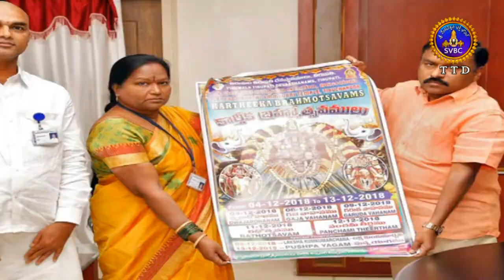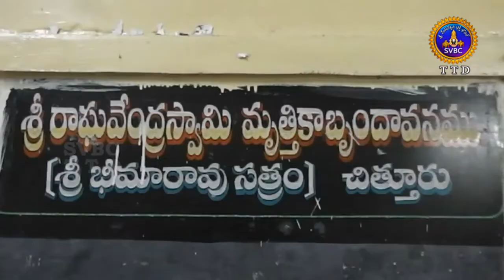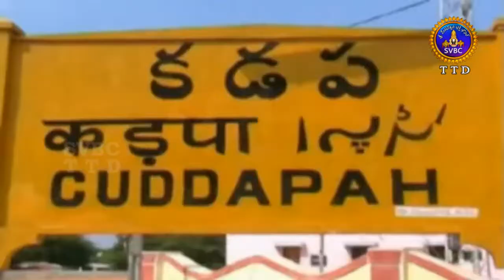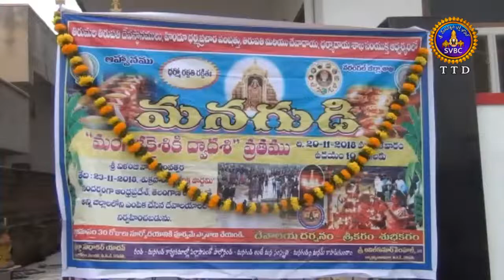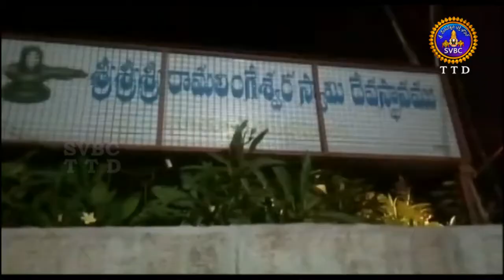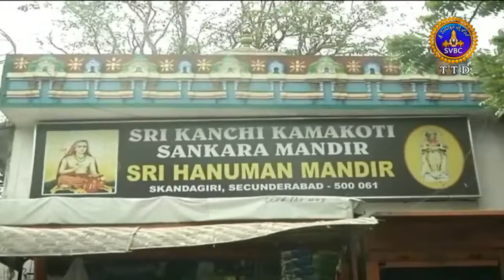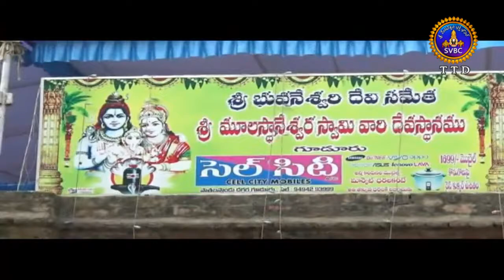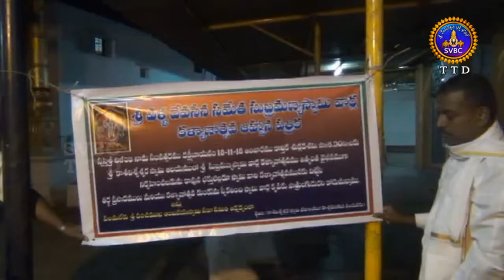ఆధ్యాత్మిక విశేషాలు | Adhyatmika Viseshalu | 1PM | 21-11-18 | SVBC TTD